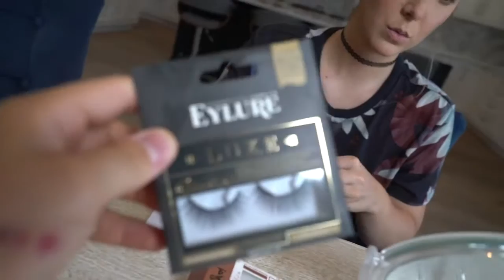Basic Makeup tutorial